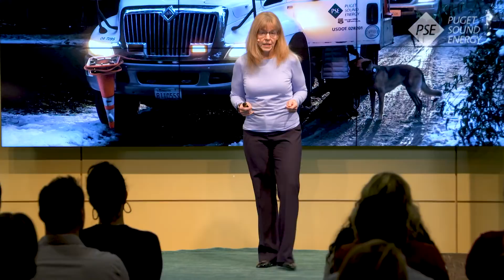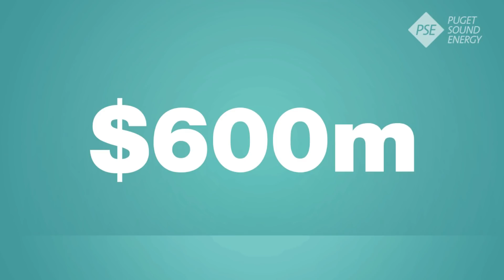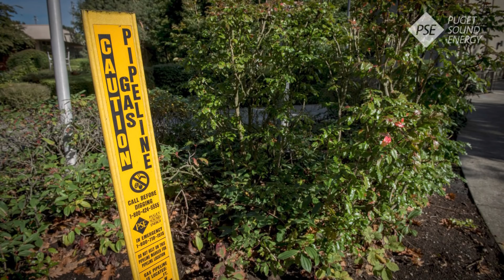PSE Talk - Reliability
Senior Vice President of Operations, Booga Gilbertson, explains the challenges of reliability in the 21st century.